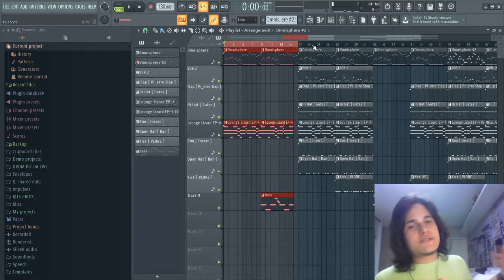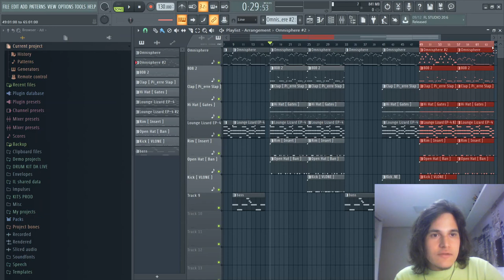COMO DEIXA O SEU BEAT QUENTE